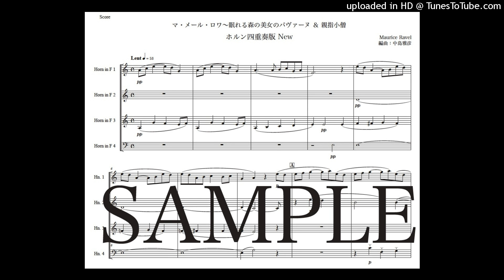ラヴェル「マ・メール・ロワ〜眠れる森の美女のパヴァーヌ、親指小僧」ホルン四重奏版New（編曲：中島雅彦）